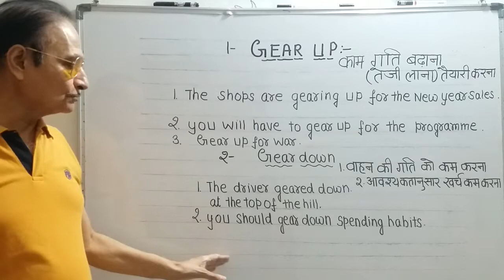Two phrasal Verbs "GEAR UP" "GEAR DOWN"